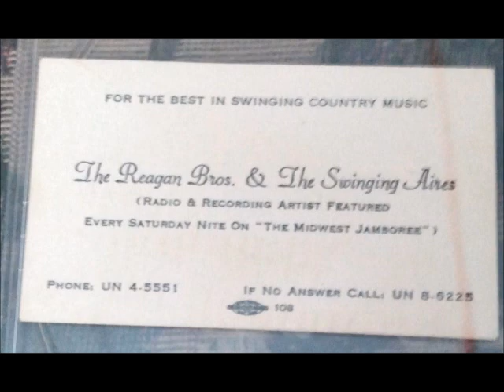Reagan Brothers/Zane Prosser ~ Live on KSTL Radio (1967)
This might not be a treat for anybody else, but I was beside myself when I got this in the mail.

As most of you know my uncles did a handful of records in the mid-late 60's and my friend, ZaneProsser, also recorded with them as part of their backing band and even cut a record for their ArchRecords label circa 1969. Zane contacted me and told me he had "something for me" and this was it! I knew TheReaganBrothers had a live radio show in St. Louis, although it was before I was born. This is still a little noisy being from an AM broadcast, but I did do some cleanup work on it.

Tracklist:
Don't Say You Love Me/My Foolish Heart/Bouquet of Roses/Release Me/I'm Losing Again/I'm So Lost Without You/May You Never Be Alone (HankWilliams cover!)/Wildwood Flower/I'll Fly Away